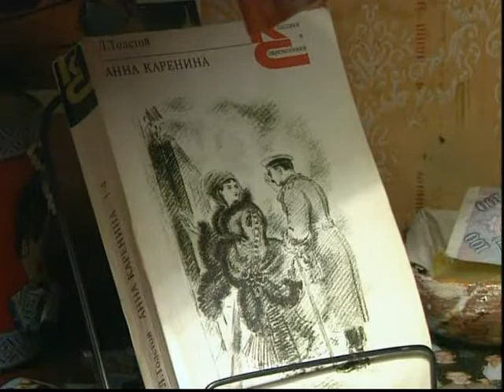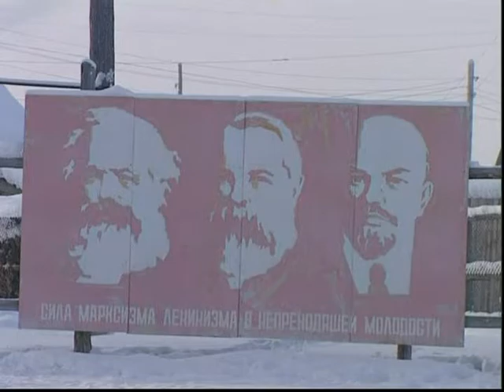JAKUTSKA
OVERLAND UNO